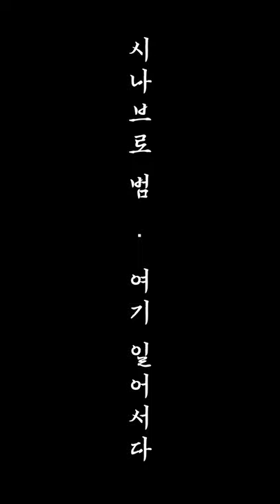[범 편집감] '시나브로 범, 일어서다' 그라폴리오 공모전 '일어서다' - 응모 타이밍 놓친 작품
아... 참여한다고 몇주 전부터 조금씩 준비하다가... 회사다니랴, 그림 그리랴, 놀러다니랴, 우울하랴, 게으름에 공모타이밍 찰나에 놓쳐서... 열받아서 완성시키고 걍 업로드함.
여러분, 데드라인은 중요한 겁니다...